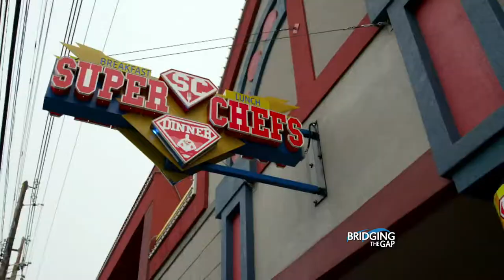Weekend Event Weather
Kentuckiana News & WLKY Bridging The Gap to bring you special events in our region along with the weather forecast.